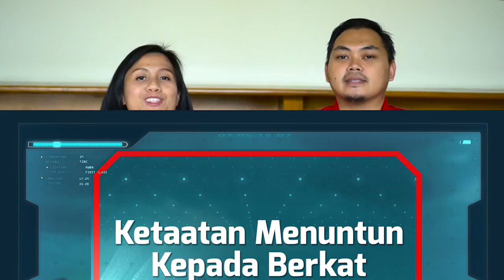PermainanSekolahMinggu Kenai Sasaran (304 - minggu 3)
Permainan sekolah minggu yang membantu anak-anak mengenal Firman Tuhan